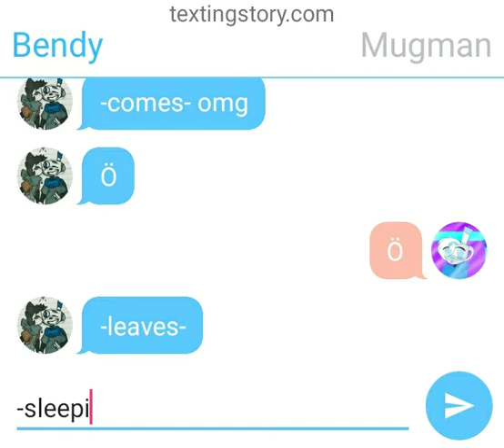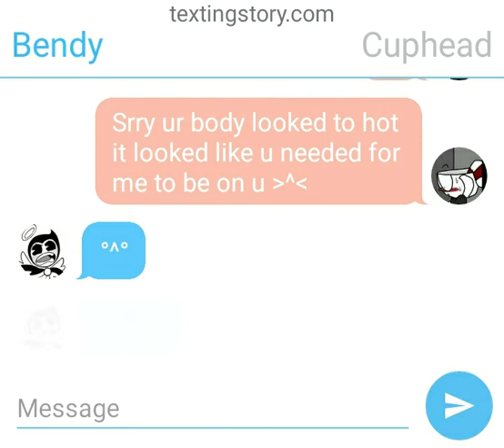Cuphead x bendy part 2